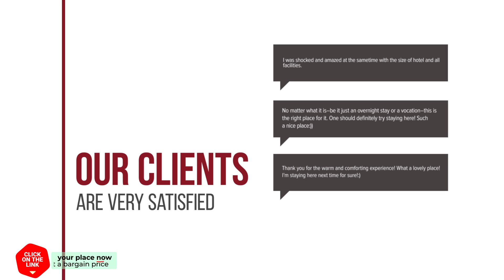The White House Boutique Resort hotel review | Hotels in Ban Fang Min | Thailand Hotels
The White House Boutique Resort hotel video review. Hotels in Ban Fang Min, asian 3 stars hotels.